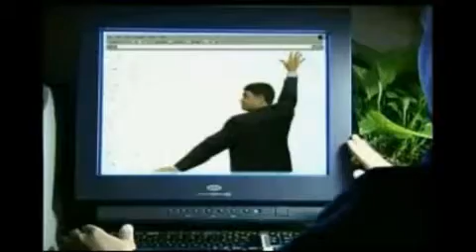Doc N Lefty Show 11-13-12